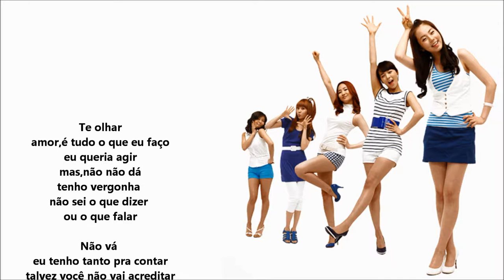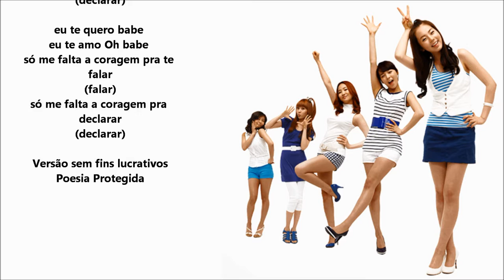Wonder Girls - Be my baby (versões em português)Tiago leonardo versões